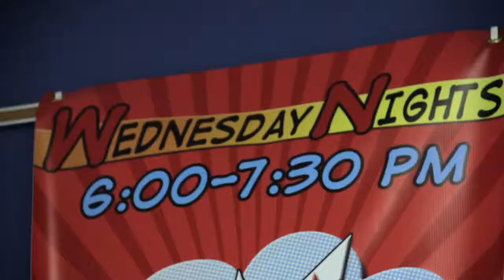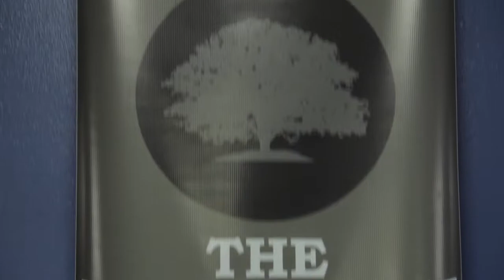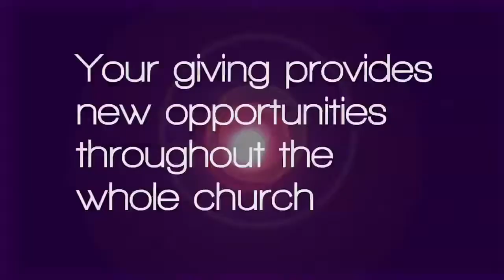How Your Giving Makes A Difference - New Start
This video talks about some of the new opportunities FBC Lubbock has to offer. Ignite, T2 Moms, our new Wednesday night adult classes, and CCTV.